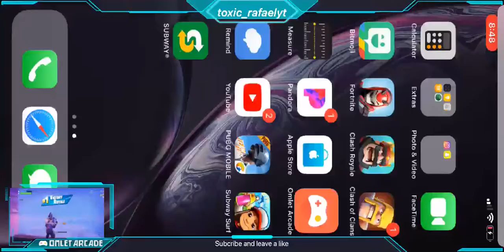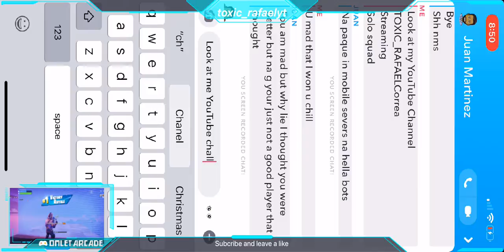High kills game solo squares I win a PS4 easy clap